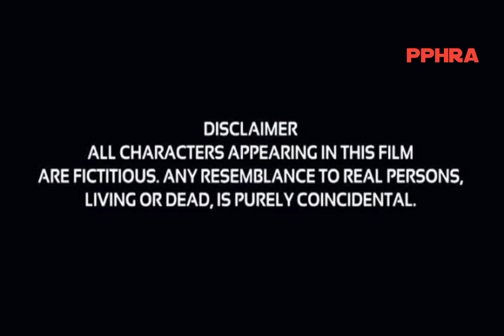तालाब का भूत | Bhut in river | Bhut hindi story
Video Production @PPHRA
Music and Background Score Sudhmusic
Artist Sudhmusic and Pphra Team

This video is making only entertainment purpose. So Enjoy and suport me for more entertainment. Haste raho aur Mauj karo. Thank You and God Bless you.